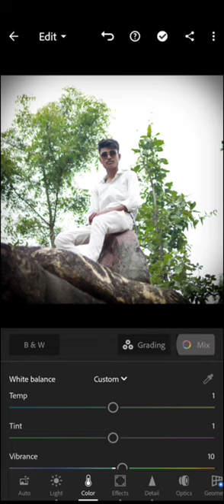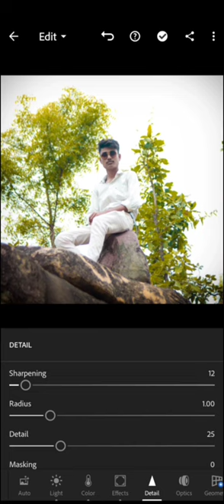Light room color greding